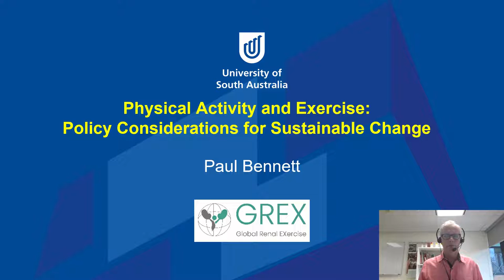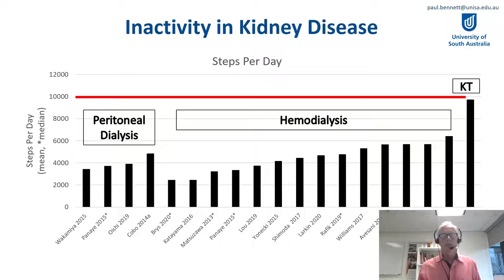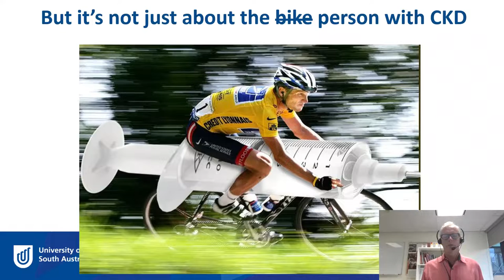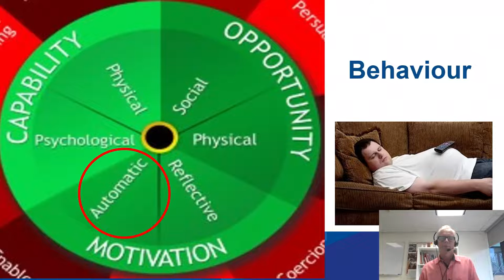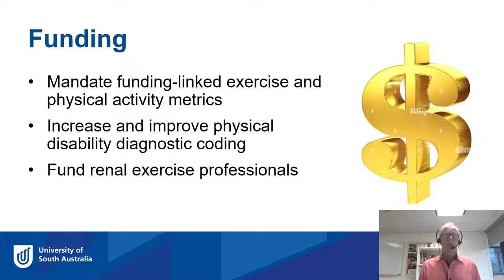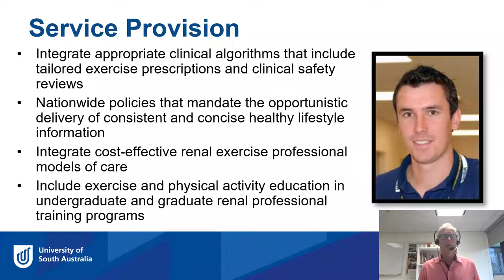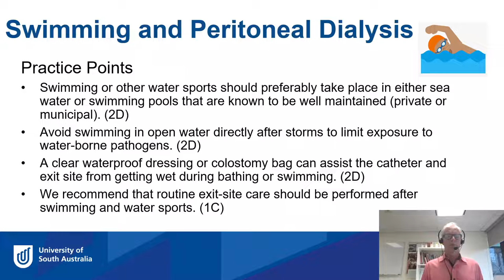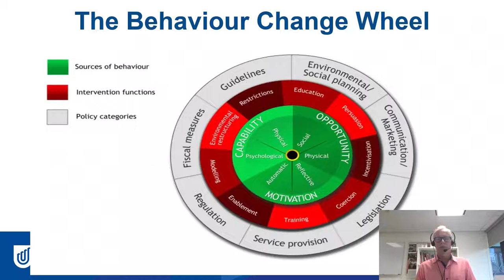Paul Bennett - Transplantoux - Policy Talk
Paul Bennett - Physical Activity and Exercise: Policy Considerations for Sustainable Change - February 11-12, 2022